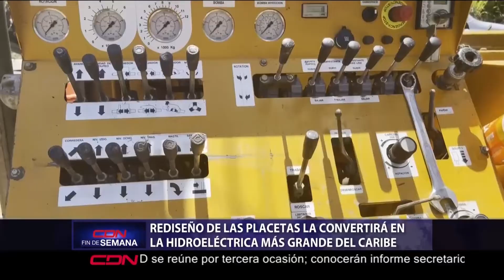Rediseño de Las Placetas la convertirá en la hidroeléctrica más grande del Caribe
La Empresa de Generación Hidroeléctrica Dominicana (EGEHID) autorizó al Consorcio Andrade Gutiérrez-OCECON el inicio de la primera etapa de los trabajos para la construcción del Complejo Hidroeléctrico Las Placetas, en la provincia Santiago